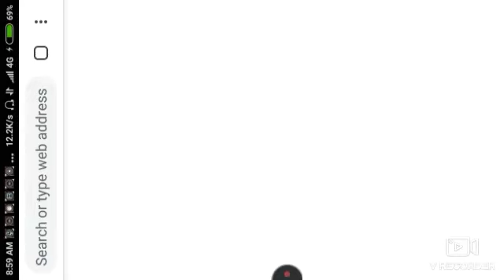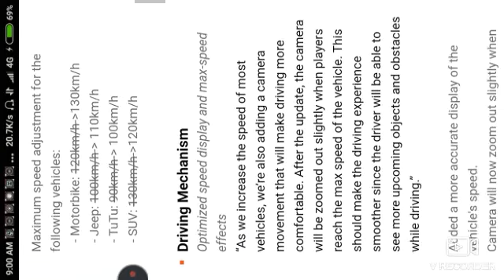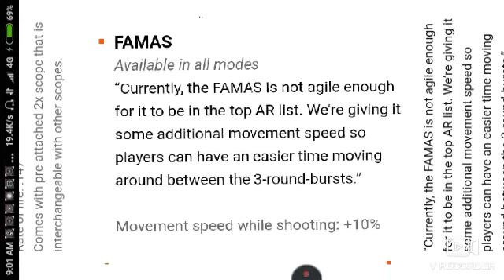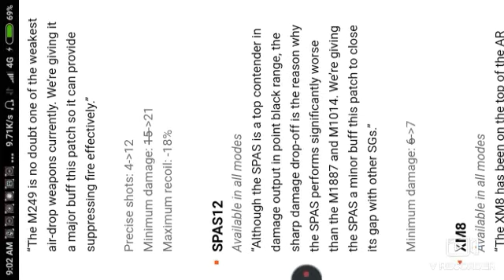Oops game is not opning // every thing about update you need to know genuin things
My uid  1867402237 u- id